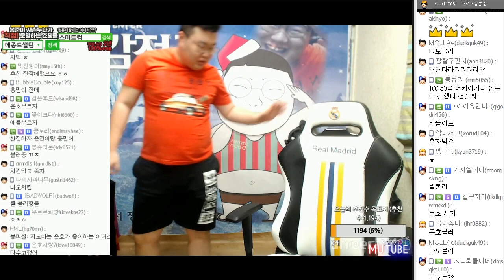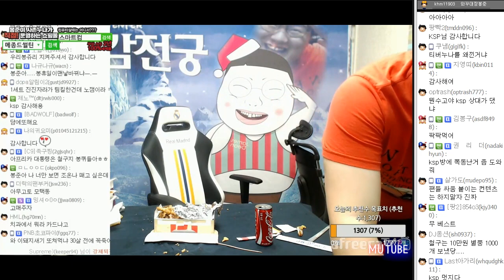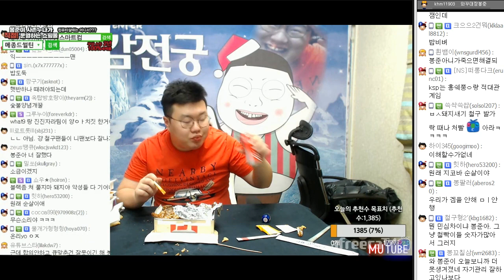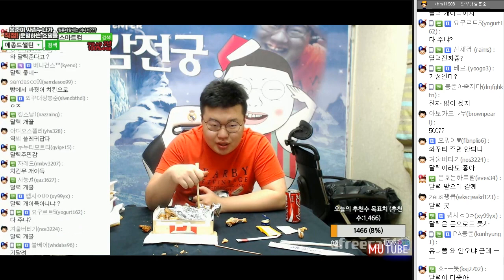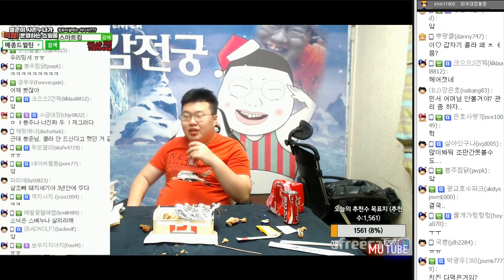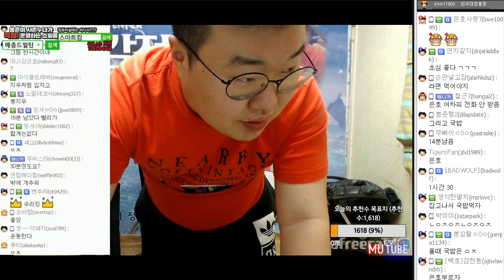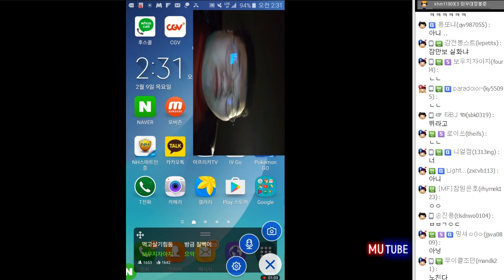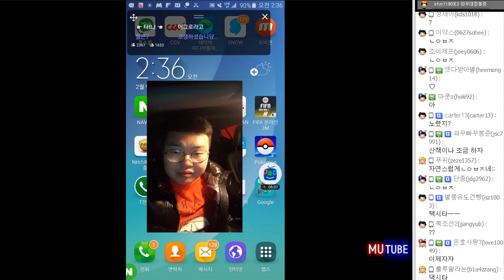지코바 숯불 양념치킨 먹방! (17.02.08 #14) 봉준 Muckbang